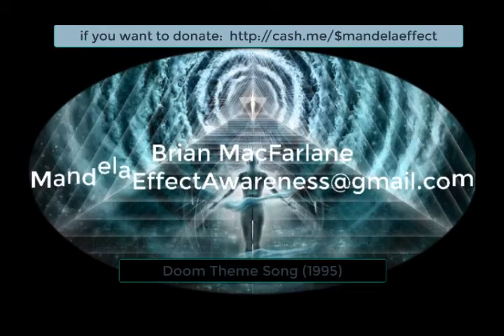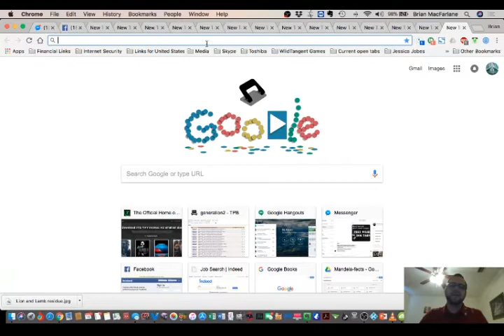Mandela Effect Residue - "Lucy, you've got some 'splainin' to do!" & Isaiah 11:6 Lion Lamb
Please be sure to send tracings and residues to:
Subject:
Residue